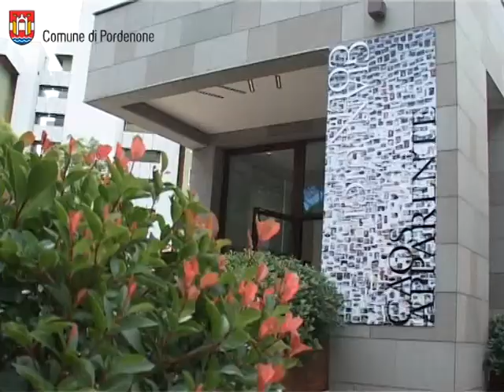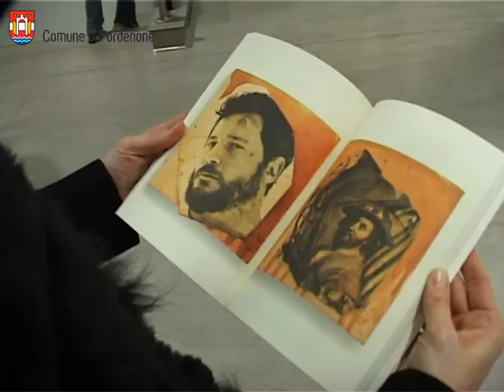Gianluigi Colin dona l'opera «Volti nel tempo» al Comune di Pordenone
«Caos apparente»Una mostra di parole e di figure, in cui s'intrecciano la rappresentazione e la vita reale di ognuno di noi. A cura di Fulvio Dell'Agnese
Dal 14 settembre al 12 gennaio 2014
PArCo - Galleria d'arte moderna e contemporanea di Pordenone "A. Pizzinato" - Viale Dante 33, Pordenone